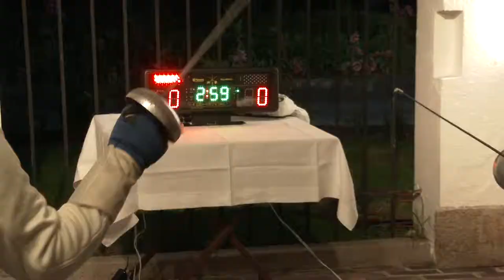Participación de ViveElCRI en el QBPCol2018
El Centro de Rehabilitación Inclusiva CRI, dirección del Ministerio De Defensa Nacional, fue invitada a participar de la celebración del aniversario número 92 de Su Majestad la Reina Isabel II del Reino Unido, evento que tuvo lugar en la residencia del embajador del Reino Unido en Colombia, Peter Tibber.

La delegación de ViveElCRI, Centro que atiende la ruta de la rehabilitación con enfoque de inclusión social, laboral y familiar de los miembros de la Fuerza Pública con discapacidad, estuvo integrada por deportistas que, en la esgrima, el power lifting (levantamiento de pesas) y el hand byke (ciclismo de mano), han logrado destacarse en circuitos locales y algunos eventos internacionales en estas disciplinas.

Tal es el caso de Rosa María Sánchez y John Jairo Rodríguez, quienes pertenecieron a la Policía Nacional de los Colombianos y que con grandeza han representado a Colombia en varios encuentros de esgrima dentro y fuera del país. La próxima parada para estos dos atletas paralímpicos será en el mundial de esgrima en Varsovia, Polonia, el próximo primero de julio.

La fiesta en homenaje a la Reina en su cumpleaños 92 tuvo como temática el deporte y no en vano ViveElCRI fue invitado para llevar una muestra con algunos de los más destacados exponentes de las prácticas deportivas que allí se incuban como parte fundamental en la fase de rehabilitación inclusiva.